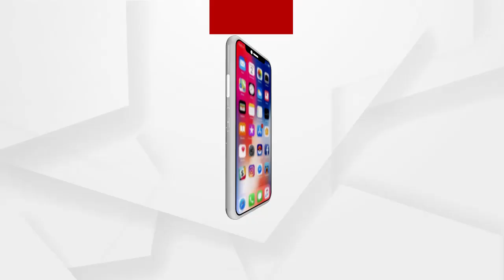ସତକଥା - Episode 93 ||ସରକାରୀ ଗୁଣ୍ଡା